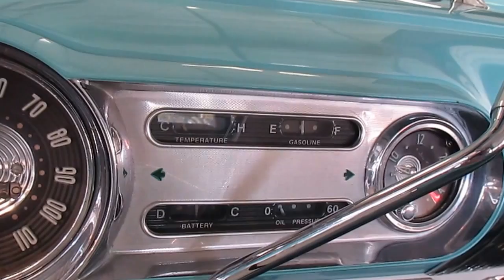1954 Chevrolet Bel Air For Sale